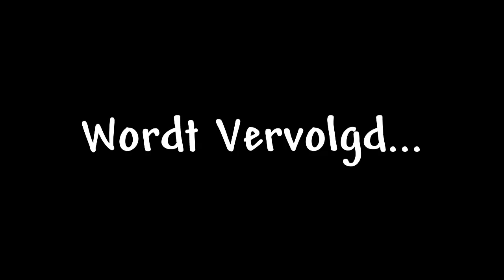Let's Play Minecraft Mystery Dungeon Hardcore |#1| Smiles Go For Miles!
Het langverwachte avontuur van 7 moedige pokemon gaat eindelijk van start.
Zullen ze de treasure's vinden of falen onze helden de eerste nacht al?

Special Thanks naar:
Eric: Mumé Voor de Intro Muziek
Leroy: LeroyG
Erwin: ErWiier
Gregory: Trimeister
Ann-Britt: Falkonyan voor extra edithulp
Mandy: Deaddemonwolff